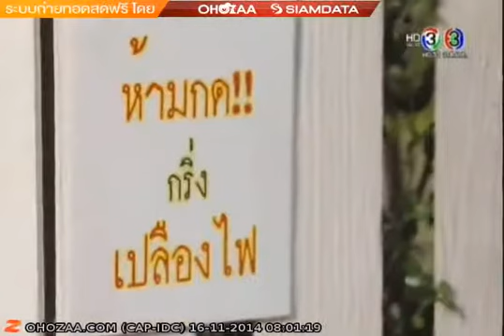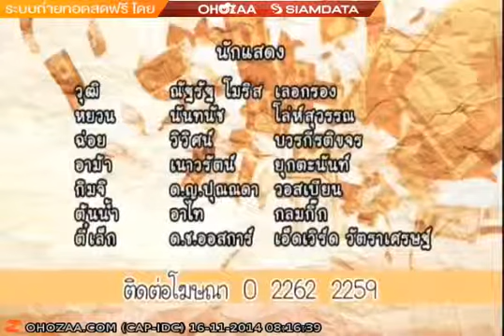ป๊ะป๋าจำเป็น วันอาทิตย์ที่ 16 พฤศจิกายน 2557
ตอนที่ 7 แล้ว สำหรับซีรี่ส์ป๊ะป๋าจำเป็น
ออกอากาศทุกวันอาทิตย์ เวลา 7.45 น. ทางช่อง 3 อสมท. และช่อง 3 แฟมิลี่ ช่อง 13